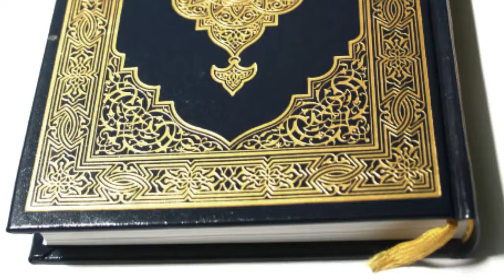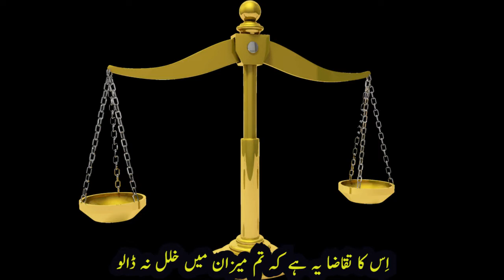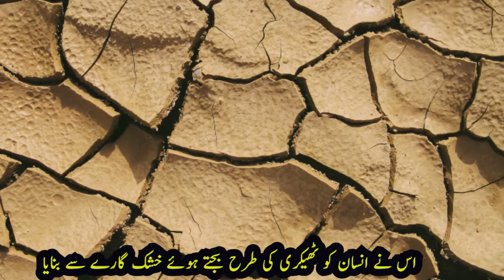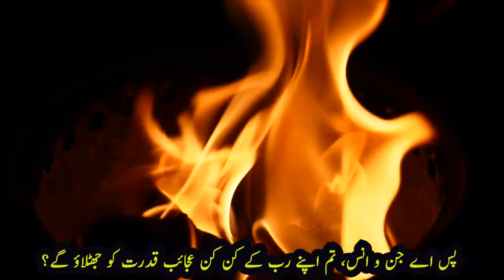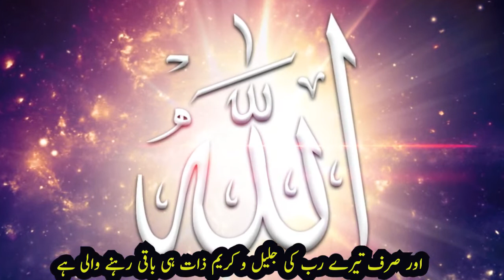Surah Ar Rehman سورۃ الرحمٰن Beautiful & Soft Recitation Heart Touching Voice Copyright free